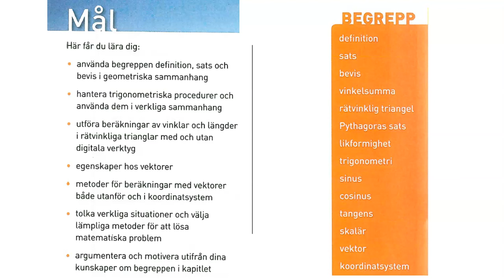M Matematik 1c (Sjunnesson) - Kapitel 3 - Geometri - 3.1 Geometriska satser och bevis del 1